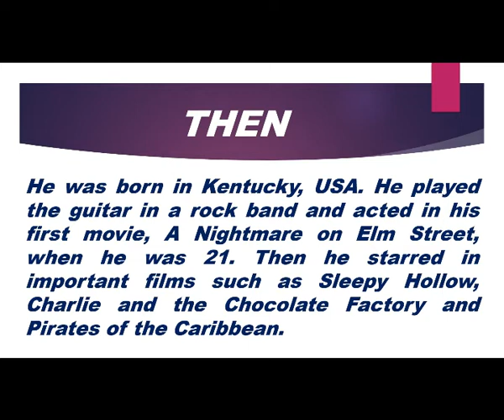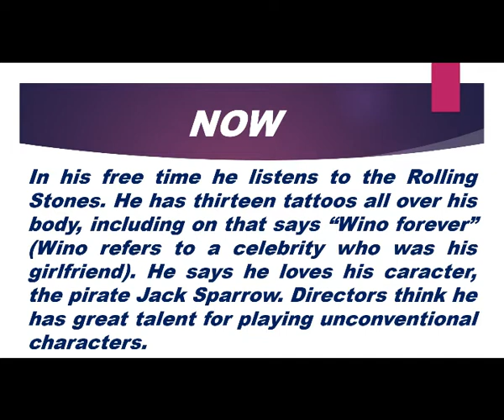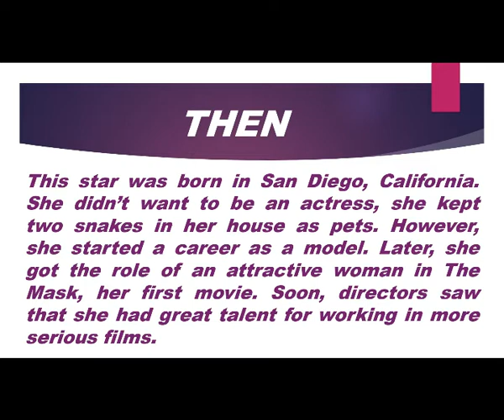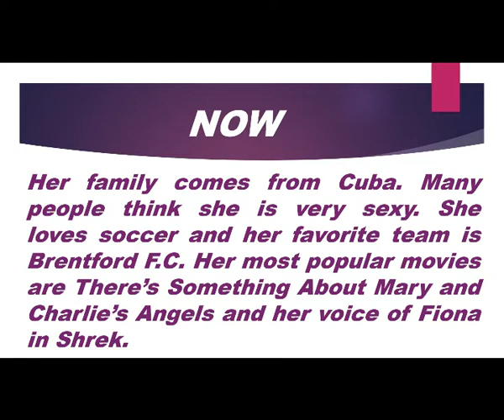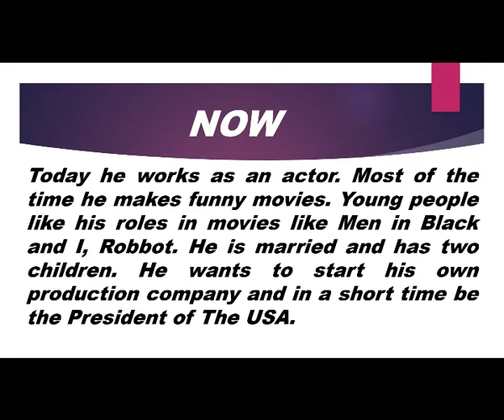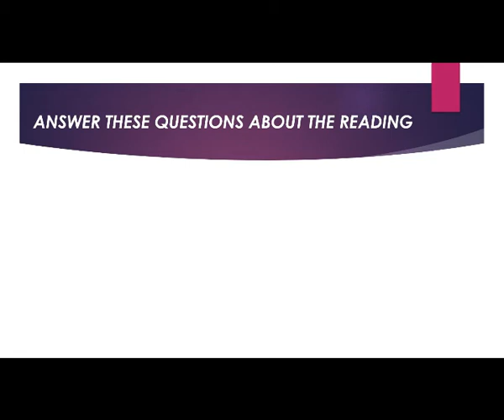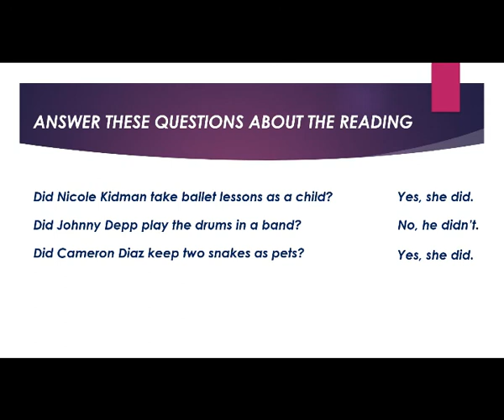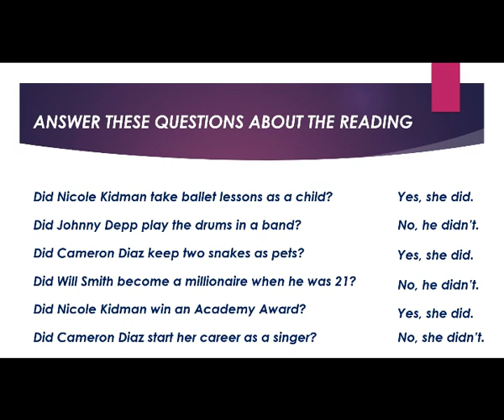ALL ABOUT CELEBRITIES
Mencionaremos biografías cortas de algunos artistas famosos, revisaremos yes-no questions and short answers in Simple Past Tense.